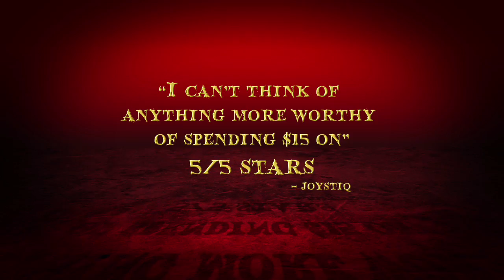Deathspank - Trailer HD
Trailer gry Deathspank